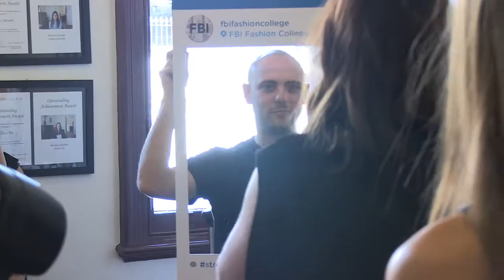FBI Fashion TV - Episode 5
An insight into our recent Fashion Designer Brunch where Students had the opportunity to hear from high profile Australian Designers Josh Goot, Christopher Esber, Michael Lo Sordo, Adrian and Edi of Aje and Liberty of WatsonxWatson.